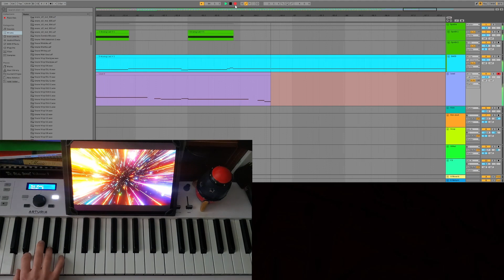Space Vibes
YO YOUTUBE!!!

soooooo. I love space. I watch lots of videos on YT and I love learning everything there is to know about the universe. So here is my take at a "space tune" that kinda reminds me of video game music.

This is a project that has been sitting on my hard drive for not too long. Just felt like making something today!